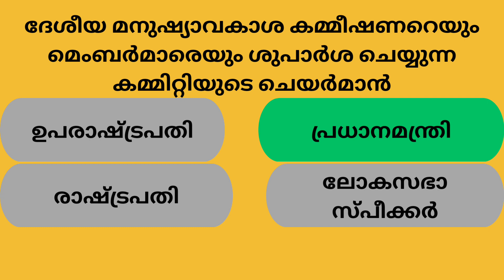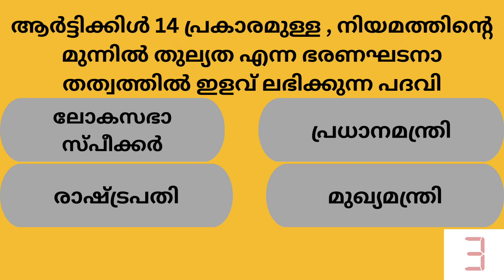Kerala PSC Previous Year Questions And Answers # MCQ # GK # General Knowledge